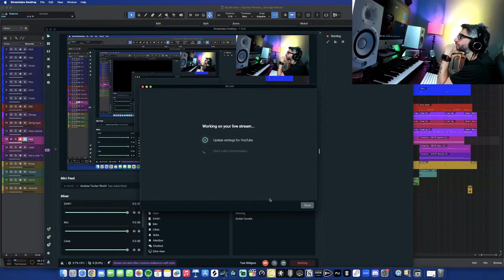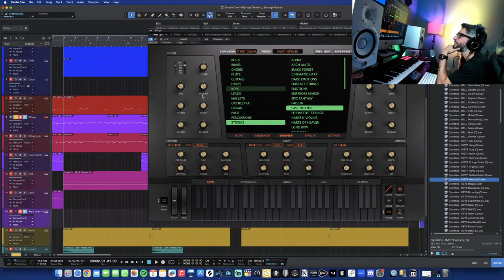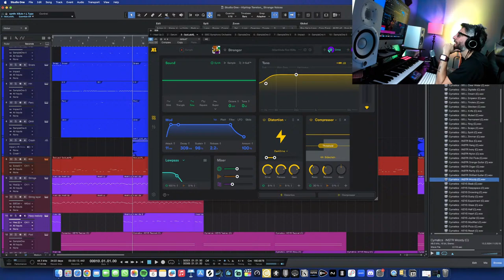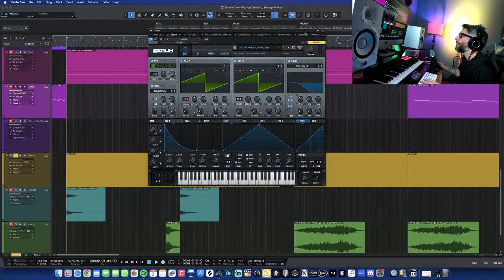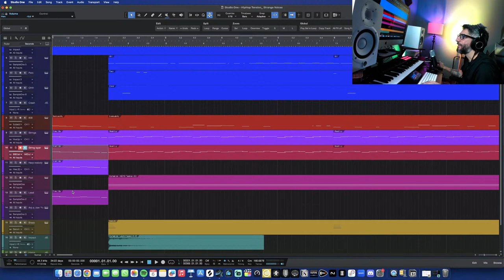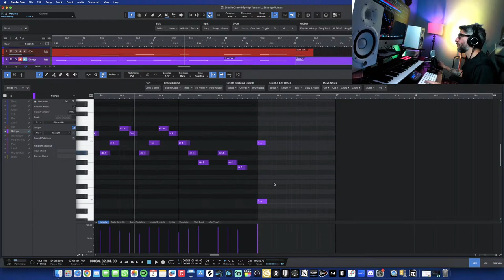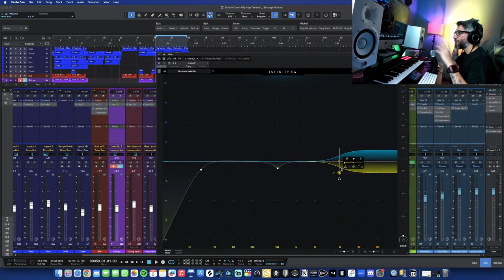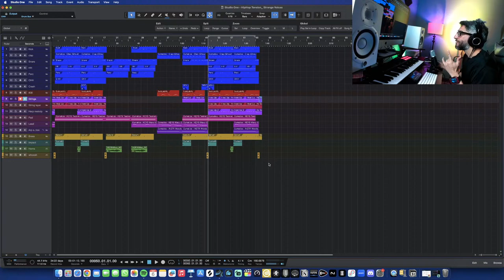Dramedy Orchestral Cue for TV Breakdown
In this video I will show you how I made this orchestral trap cue for Tv. I will go over the sounds, the arrangement and the mixing.